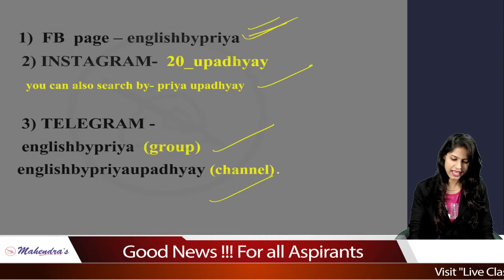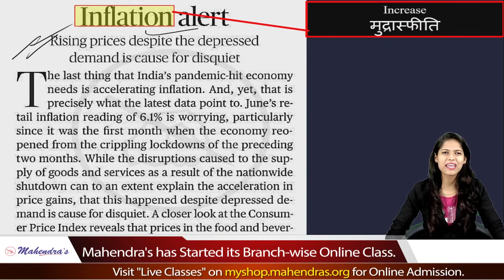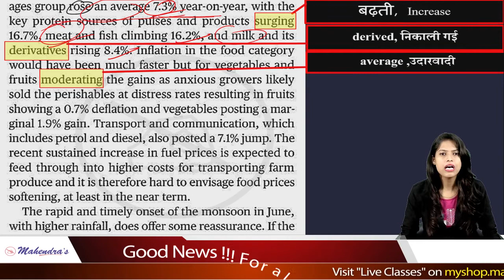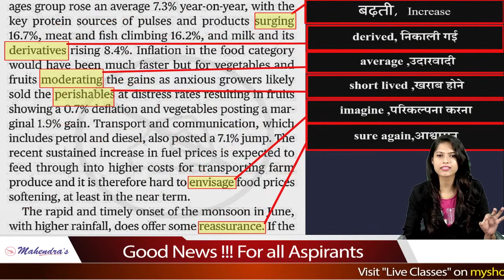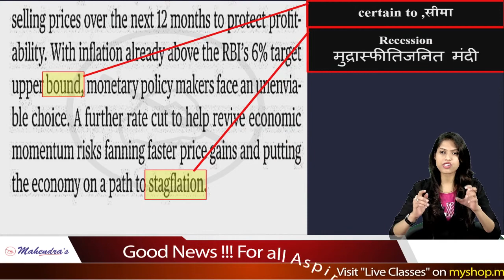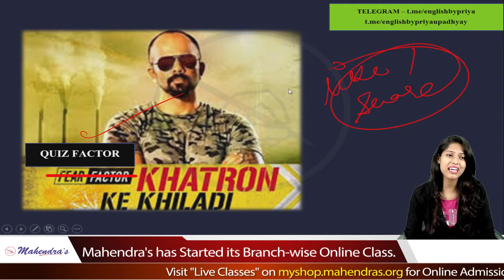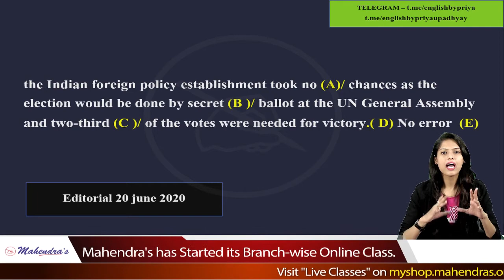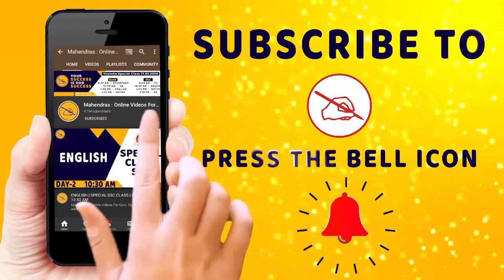The Hindu Editorial Analysis | 16 July 2020 | By Priya Mahendras | Bank, SSC, UPSC | 7:30 AM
Get in touch with us! :
Are you interested to join an online course . :
Live Class : English Zero To Hero

2. Study Anywhere, Anytime.
3. Get subject-wise and exam-wise classes from Expert faculties.
4. Clear all your doubts in LIVE classes.
5. Download all the videos and watch them offline.

1. No duplicacy or editing of the videos is allowed without the written permission of the publisher.

2. All the dispute are subject to Lucknow Jurisdiction only.

@ Copyright Reserved